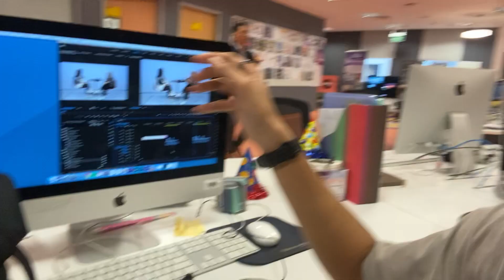CSM MYESTERIES... THE SWEET SCENT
Hey what's up guys! Sorry for not uploading on the constant, just recently enlisted hence why been holding up the uploads.  So, today we have a vlog that occurred during our free time between shoots. The fragrant smell of "something" around our work area. The mystery is still under investigation and we might never uncover what sweet scent it was. Hope you enjoy the video and see yall for the next one!